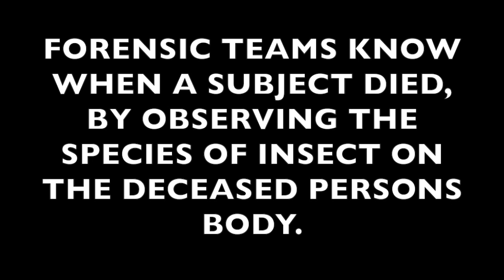31 DAYS OF HELL - EPISODE 18 - SPOOKY FACTS